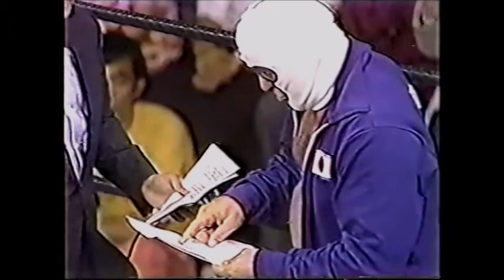The Destroyer vs Mil Mascaras (All Japan July 25th, 1974)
Taped at the Nippon University Hall in Tokyo. For the PWF Heavyweight title, 2/3 falls